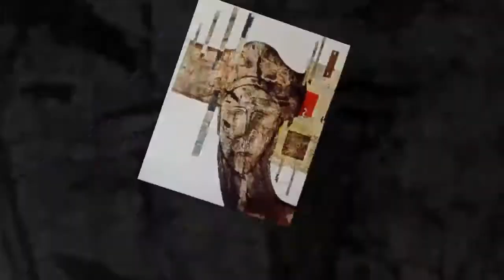Juan Aguado Ferrer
Video Promocional para la exposición que tenia que ser en Londres, la Galería cerró y se hizo en Bucarest.